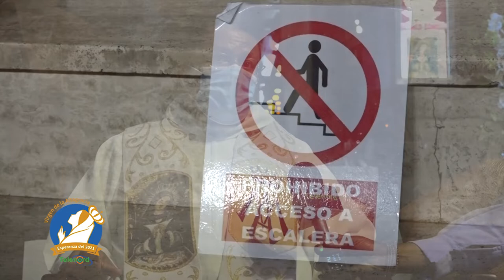Reportaje: “Esperanza en la pandemia” (VÍDEO)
Miles de creyentes tienen como tradición acudir a la Basílica de Higüey en el Día de la Altagracia. Sin embargo en este 2021, la pandemia del Coronavirus impide acercarse a los pies del santuario e imponer las manos para pedir intersección a la madre.

El Covid-19 ha obligado a limitar a todo público la entrada hasta el templo, pero, no la oportunidad de abrir el corazón al mundo a través de las celebraciones virtuales y  encuentros de reconciliación a distancia.

Para el Rev. P. Isaac García, es una pausa de grandes enseñanzas, para hacer entender al mundo que Dios es el centro y la medida de todo.

De su lado, el Rev. P. Ramón Alejo sostiene que estas fiestas serán especiales, y el objetivo es abandonarse a Dios en este momento de crisis que atraviesa el mundo, porque la intersección proporcionará lo que hace falta.

El protocolo sanitario por el coronavirus, ha impedido tocar y acercarse, recordamos año tras años, cada devoto se rendía a los pies, tocaba el cuadro y pedían oración, esta vez también será diferente.